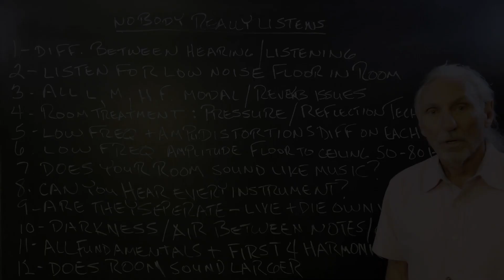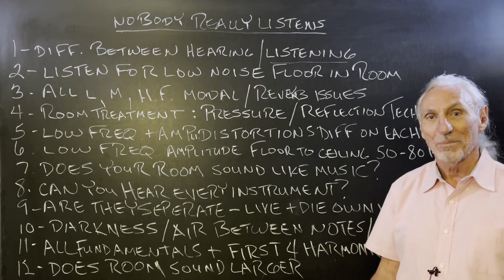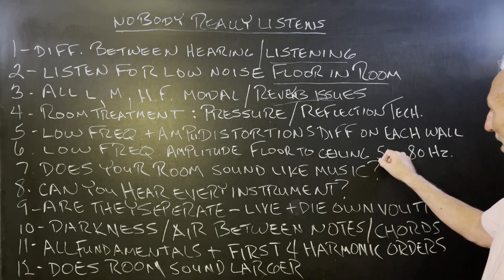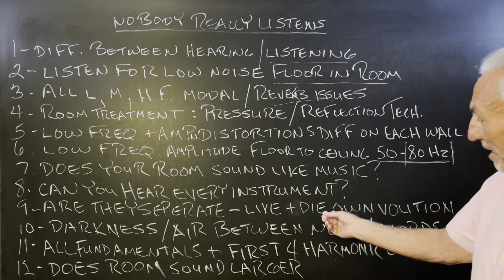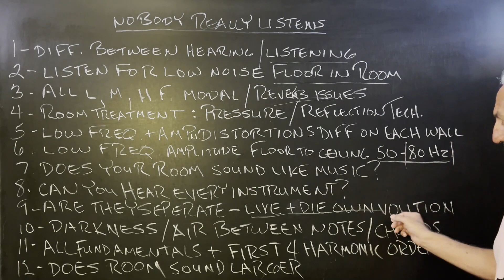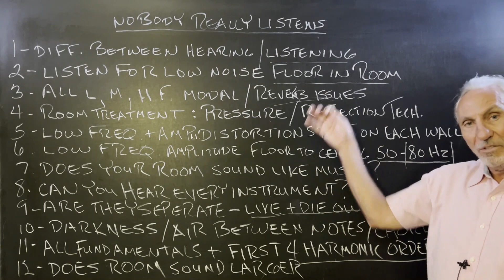Nobody Really Listens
- Dive into the world of critical listening with Dennis Foley as he discusses the common misconception between hearing and listening. In this insightful video, Dennis explains that while hearing is simply acknowledging a sound, listening is about understanding the harmonics and fundamentals of that sound. He emphasizes the importance of a low noise floor in a room for enhanced listening and the challenges of managing modal pressure and reverberation. Discover the nuances of low-frequency and amplitude distortions across different walls and how they affect your auditory experience. If you're on a quest for true sound clarity and want to learn how to minimize the hurdles in achieving it, this video is a must-watch.